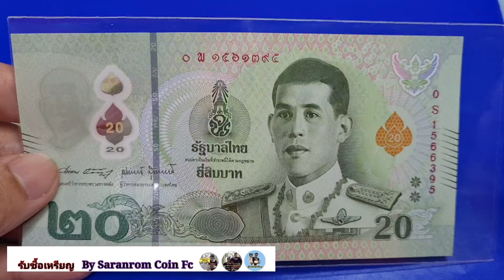รับ​ซื้อ​ ใบละ​ 500-1500 บาท​ คลิปสั้นๆเนื้อๆ